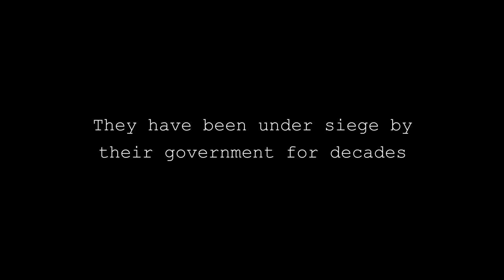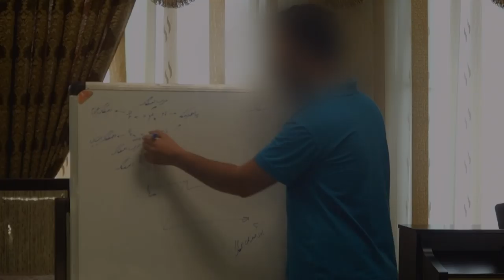To Light a Candle - trailer for a film by Maziar Bahari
The Baha'is are a religious minority in Iran. They are systematically imprisoned, tortured and killed by the Iranian government. The Islamic regime bans the Baha'is to study or teach in Iranian universities.
 But the Baha'is do teach, and they do study. Since 1987 the Baha'is started BIHE, an underground university with hundreds of students in Iran, and dozens of teachers in Iran and around the world. Through powerful interviews, exclusive secret footage shot by citizen journalists, rare archival material and dramatic letters written by a Baha'i prisoners currently in jail in Iran, To Light a Candle shows how a small minority has defied the brutal systematic religious persecution through non-violent resistance and educating their youth. A film by Maziar Bahari.